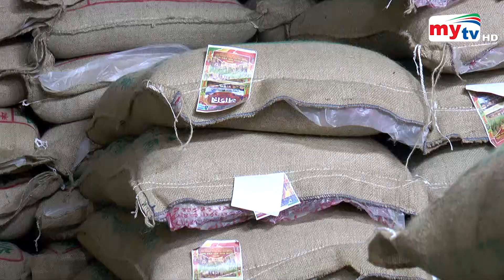দ্বিতীয় দফায় বেড়েছে চালের দাম | Bangla News Update | Bd News Update | Mytv